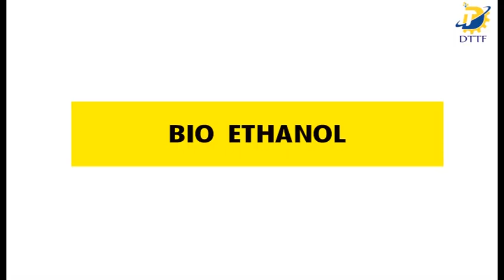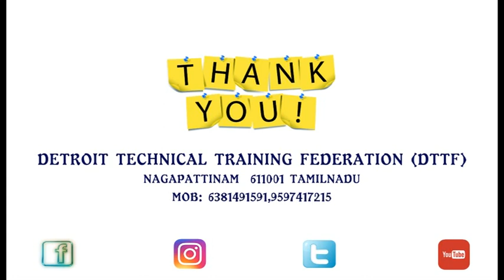ALTERNATE FUELS தமிழில்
Alternate fuels that are going to replace diesel and petrol in the coming years have been discussed in detail in this video..